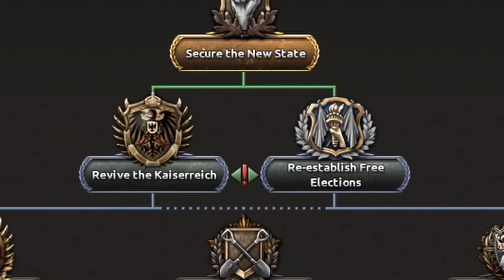Das Kaiserreich experience HOI4 meme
Thx for watching, long live the Kaiser.

IF YOU WANT TO SUPPORT THE CREATORS, USE THE LINKS ABOVE.

ALSO, DESPITE THIS GAME BEING A WW2 WAR GAME, I DO NOT ENCOURAGE ANYONE TO COMMIT HATE CRIMES AND THIS IS NOT A HATE SPEECH AGAINST ANYONE BY ANY MEANS, THIS IS JUST A JOKE ABOUT A VIDEO GAME AND A PARODY OF POP CULTURE.
I DO NOT TRY BY ANY MEANS TO GIVE A POLITICAL P.O.V. OR SOMETHING SIMILAR, AGAIN, THIS IS JUST SOME INTERNET CULTURE CONTENT AND SHOULD NOT BE TAKEN AS SOMETHING DO TO IN REAL LIFE.
(so plz youtube don't strike me plz like I'm not being the bad guy here, if you strike this video I swear I'll publish my next ones on Skype messenger ;_; )

See you in 3 years.